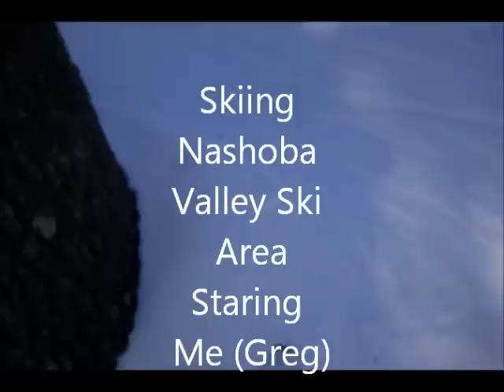Nashoba Valley Ski Area POV (shot on my Samsung Captivate)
Me skiing Nashoba Valley Ski Area 2/4/2011. This is also my first attempt at using windows movie maker so forgive me now. Watch and enjoy please rate and comment. Shot on my Samsung Captivate from att